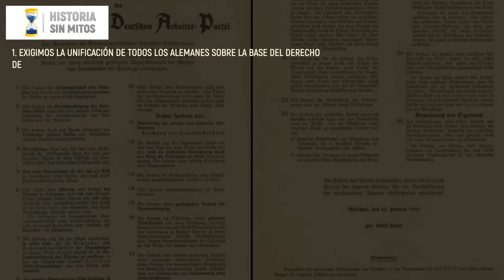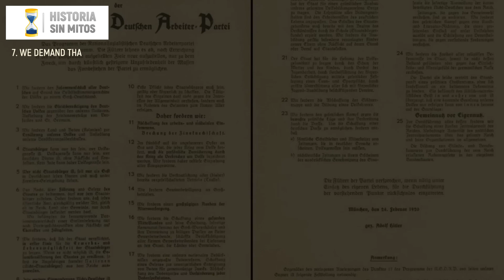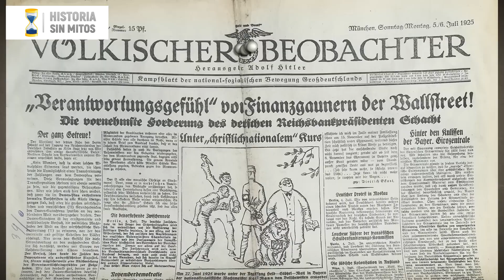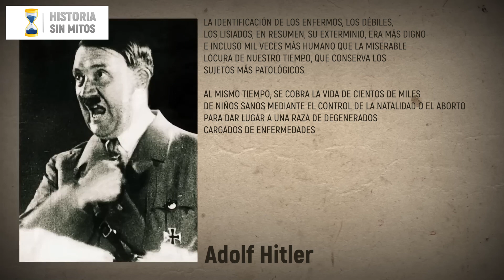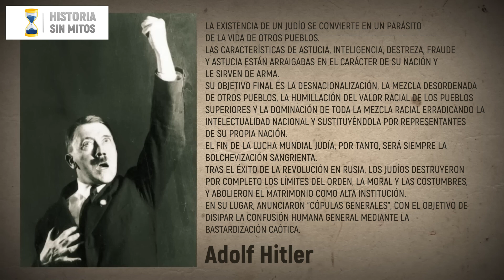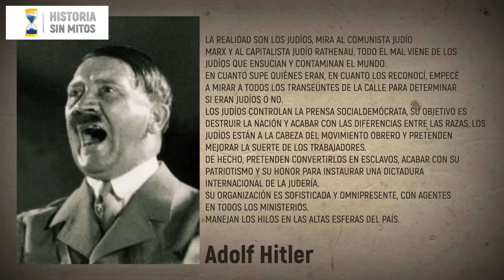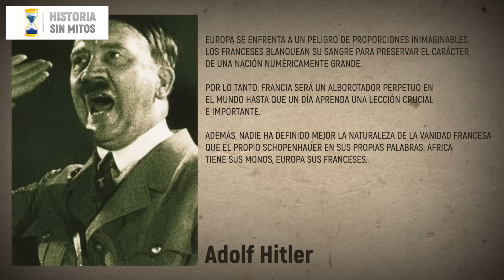De camino al Tercer Reich: cómo Alemania se convirtió en nazi // Historia sin Mitos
"Historia sin mitos" es un canal popular sobre el pasado de Ucrania y el mundo sin adornos ni falsificaciones. Los expertos de nuestros programas son historiadores profesionales (médicos y candidatos de ciencias históricas, profesores, profesores asociados, empleados de institutos científicos y museos históricos), cada uno de los cuales es especialista en un tema específico. Los temas de los números abarcan todos los períodos y abarcan una amplia gama de temas: historia política, militar, económica, historia de las relaciones internacionales, historia de la cultura, las artes y los deportes, biografías de personalidades destacadas.
El objetivo de nuestro proyecto es desmentir los mitos anticientíficos, las falsificaciones y los estereotipos sobre Ucrania y los ucranianos, difundir el interés público por la historia, el orgullo por el pasado glorioso, las victorias y los logros del pueblo ucraniano, promover la consolidación de la sociedad ucraniana y crear una imagen positiva de Ucrania y los ucranianos.
En este video: cómo Alemania se convirtió en nazi